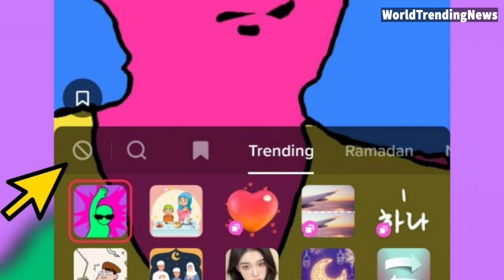Menghilangkan filter tiktok _ Menghilangkan fitur rotoscope tiktok